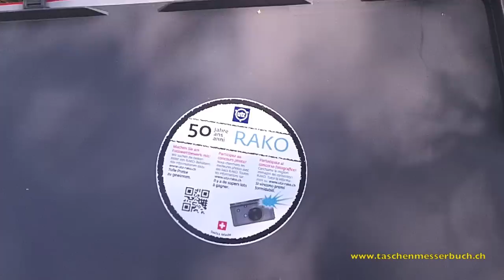Rako Box Kajak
I bought Rako-Boxes for my business car. On the plastic cover was attached a sticker. He announced a photo contest for the most original use of Rako containers. You can win iPad's. Enough reason to take part on this competition : -D
Ich habe im Supermarkt Rako-Behälter für mein Geschäftsauto gekauft. Auf diesen Behältern war ein Aufkleber mit einem Foto-Wettbewerb für die originellste Verwendung von Rako-Behältern ausgeschrieben. Zu gewinnen gibt es iPad's. Grund genug um am Wettbewerb teilzunehmen :-D

Messer: RangerGrip 79